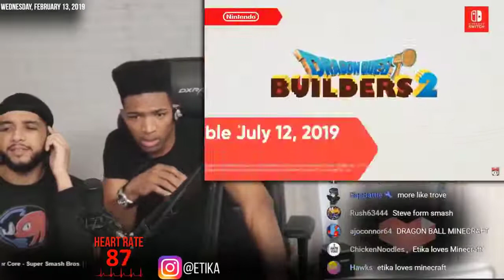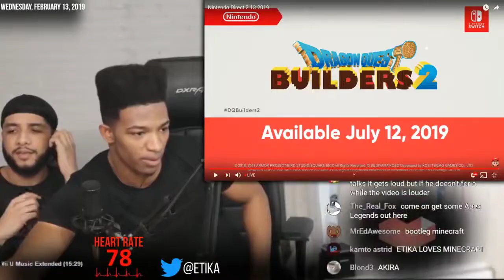Etika Reacts To Dragon Quest Builders 2 [Highlights]